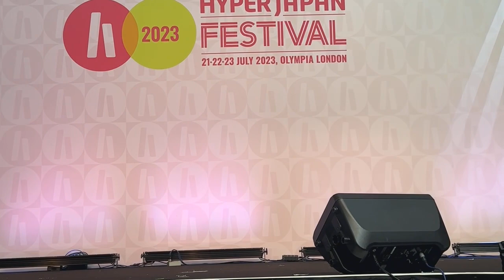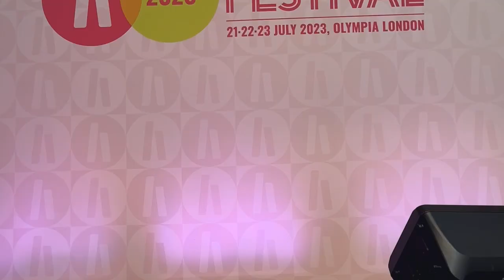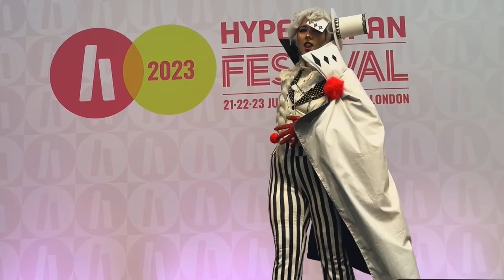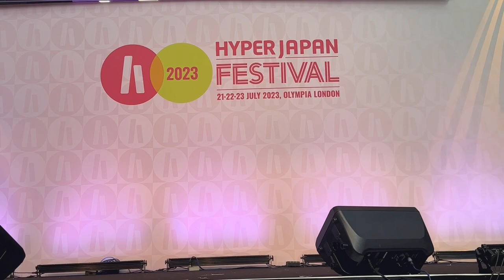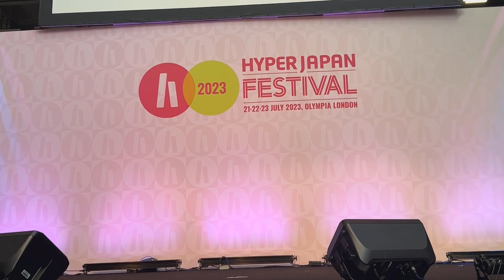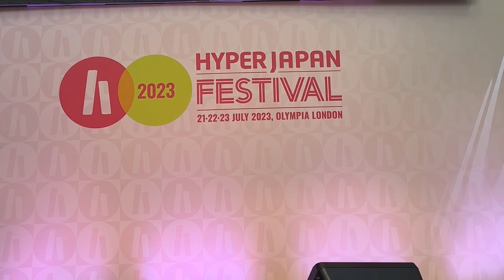Hyper Japan Festival (Edited) Cosplay 2023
Video Taken at Hyper Japan
A video taken at Hyper Japan in London, we went to Hyper Japan to see Japanese Culture from Cosplay, Music, Food Etc Etc

Enjoy our Videos from  @HYPERJAPANOfficial